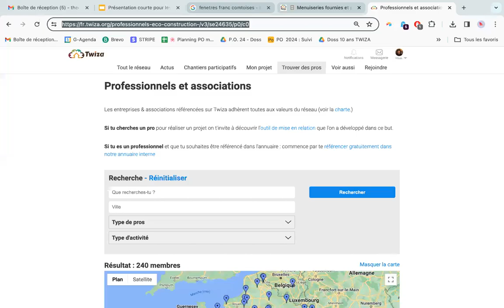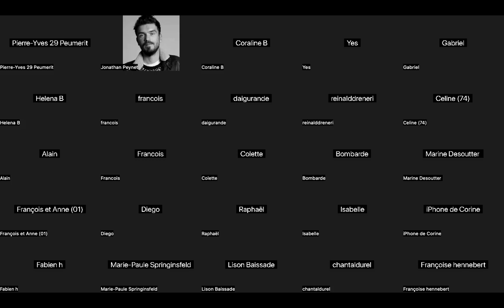🪟 Discutons menuiseries avec Twiza (Conseils de pros #20)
Olivier Baraldi, notre expert Twiza sur les questions de Menuiseries, a pris 1h pour répondre aux questions de la communauté sur ce poste stratégique pour un habitat performant.

🎩 Pour soutenir la pérennité de ce format, pour le rendre accessible à toutes et tous, on fait tourner un chapeau virtuel pour nous aider d'un petit don (montant libre)